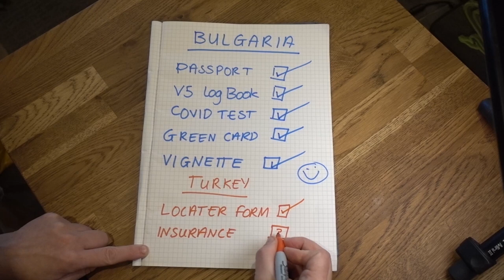Turkey Border Crossing Chaos | SERBIA - BULGARIA | VANLIFE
Serbia and Bulgaria are red listed to each other and we need to get to Turkey overland ASAP! This was the most anxious we had ever been heading to a border, then the Turkey border was super intense, so needless to say this journey from Serbia to Turkey in our van had us very stressed. Will border crossings ever get any easier??

We have finally made it all the way from UK across Europe and into the Middle East. The border out of EU most certainly felt like the most official one yet, and we took a couple of days to recover from the blur that was this epic journey.

Now that we are here we are BEYOND excited to meet up with friends, there are a lot of awesome vanlifers in Turkey now, and some very good friends hopefully flying in to hang out!

We are sad to be out of Serbia, but really excited to do lots of meet ups during our time in Turkey, hoping for some Winter sun!!

We are Philly and Keely and we live full time in our tiny home on wheels Martha. After building our DIY home in a Citroen Relay camper we spent a year living on the streets of London before quitting our jobs only to be met with lockdown. So after waiting for six months for the borders to reopen in Ireland we have finally hit the road in June 2021 and spent 90 days enjoying vanlife in Spain. Then we spent the next two months enjoying vanlife in Croatia before heading onto Serbia where we currently are 

Sony RX100 V Camera
Go Pro Hero 9
DJI Mini 2
Relano LED Light

⤈ VANLIFE ESSENTIALS ⤈
Coffee Pot